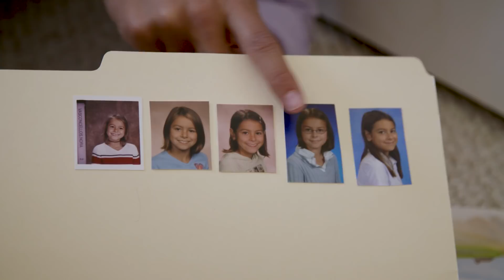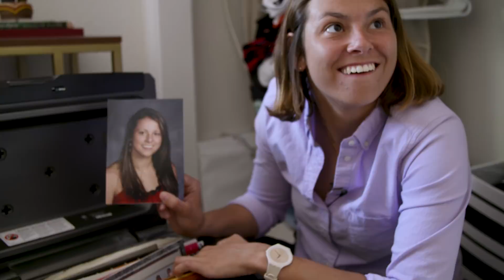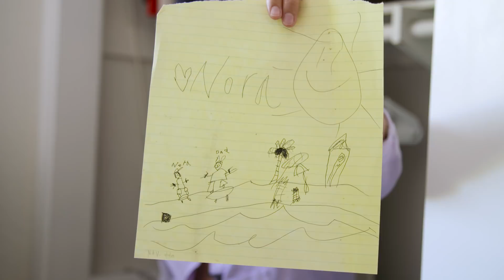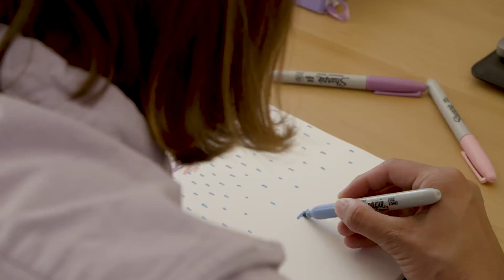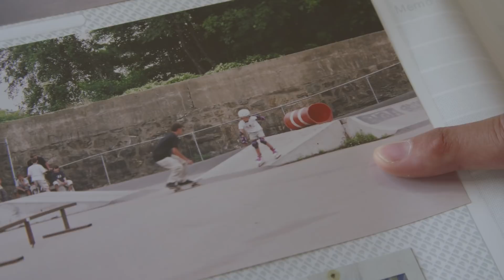Interests: Nora Vasconcellos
Being the daughter of an artist, it makes sense that the artistic talent runs in Nora's blood. Check out some of her earliest work, her current pieces, and a backyard bowl session.

Presented by Zumiez
Follow TWS for the latest: